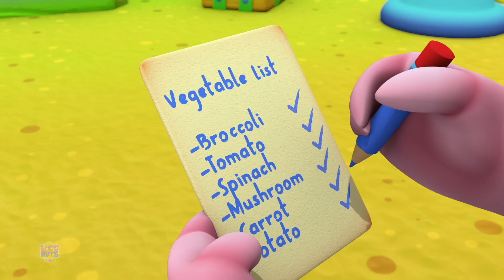Wheels on the Bus in Orange Color, जौनी जौनी जी पापा + More Hindi Rhymes for Kids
Hello Kids,  Watch this Hindi Loco Nuts rhyme as the kids are up to funny antics. Hope you will enjoy this video as much as we did making it for you.

Loco Nuts Hindi Rhymes Music Available in English on all major streaming platforms now